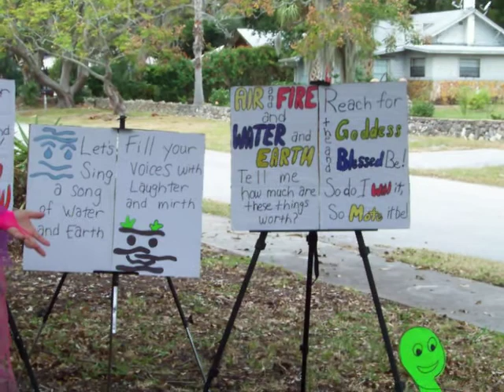If I was a Bird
CHORUS:
Air and Fire and Water and Earth,
Tell me, how much are these things worth?
Let's sing a song of Air and Fire,
Lift your voices higher and higher!
Let's sing a song of Water and Earth,
Fill your voices with laughter and mirth!
Reach for the Goddess and Blessed be,
So do I will it, so mote it be!

If I was a bird, I'd know about Air,
I'd flap and flutter and fly everywhere!
The Spirits of Air guard the East,
Giving knowledge and wisdom to people and beasts.

CHORUS

If I was a lightening bug, I'd know about Fire,
I'd buzz down low, then blink up higher.
The Spirits of Fire guard the Southern way,
Giving us energy for our day.

CHORUS

If I was a dolphin, I'd know about the sea,
I'd swim through the water as happy as could be.
The Spirits of Water guard the West,
Giving us healing so we feel our best.

CHORUS

If I was a worm, I'd know about dirt,
I'd wiggle through the Earth and never get hurt.
The Spirits of Earth guard the Northern gate,
Giving us strength that's never too late.

CHORUS

Or join us on the "Friends of Rupert" Facebook fan page!